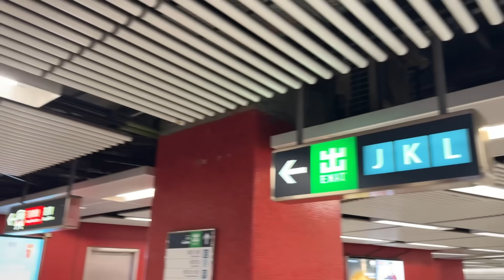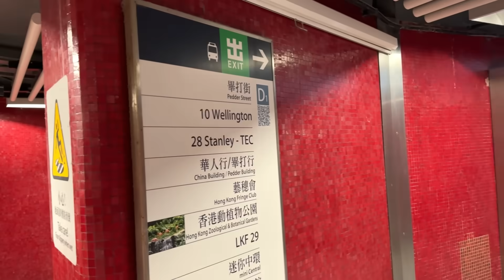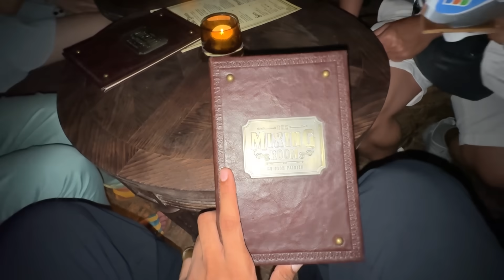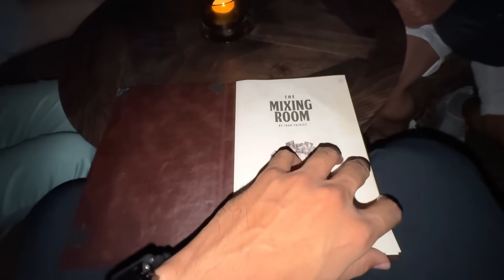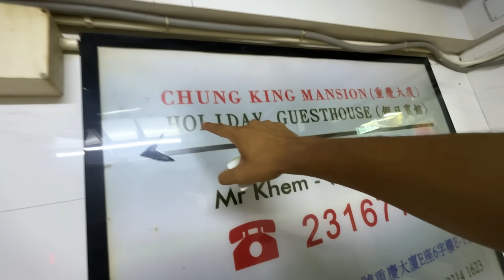NIGHTLIFE OF HONG KONG! 🇭🇰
Journey through Hong Kong's vibrant nightlife as I explore some of the most popular attractions of the city! 🇭🇰